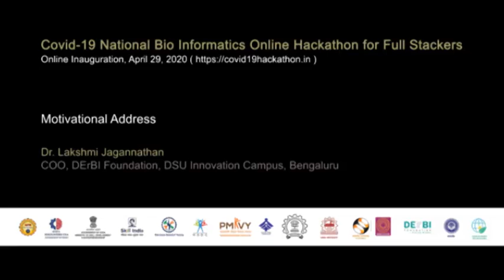Motivational Address by Dr. Lakshmi Jagannathan